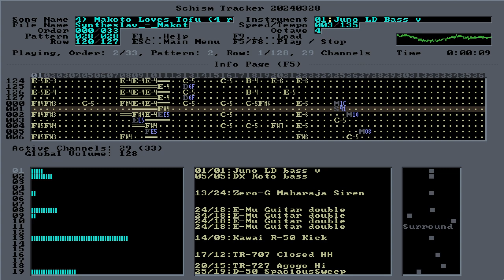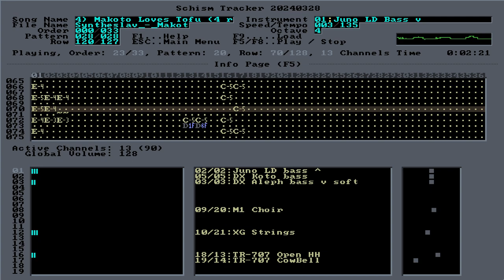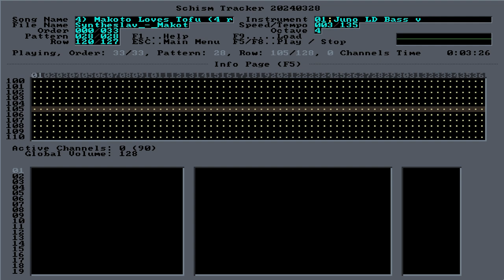Syntheslav — Makoto Loves Tofu (Revision Mix)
9th place in the Revision 2024 Tracked music compo.

Genre: Eurobeat, Spacesynth
Composer and mixed by: Grigorij Markov
Release date: 30/03/2024
An attempt to cross two structurally almost identical closely related genres, lol. All samples made by me, except three overused samples from Zero-G Datafile Three. For a more detailed description with a wall of text (lol), see the tracker file.
Thanks: se_otari_man, nrgitalostyle, Vasiliy Khonichev, Axis Mundi and my cats Maurizio and Flavius.